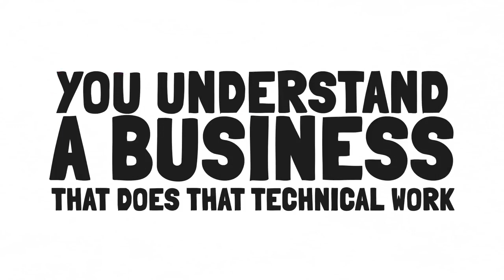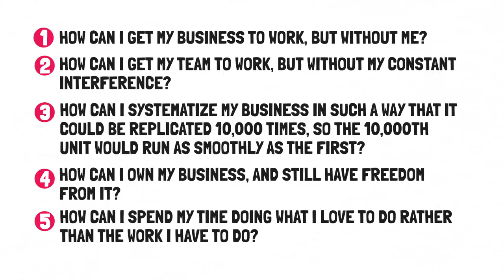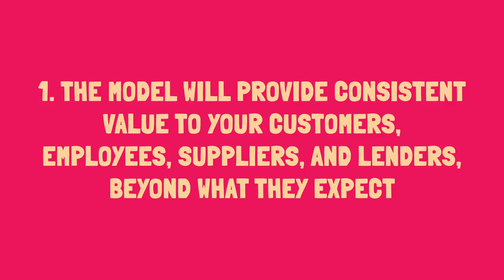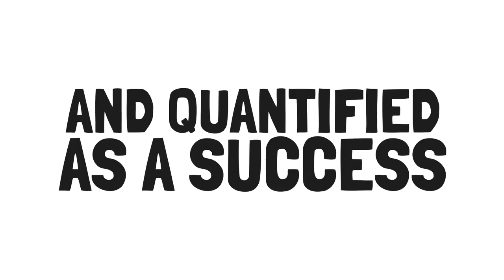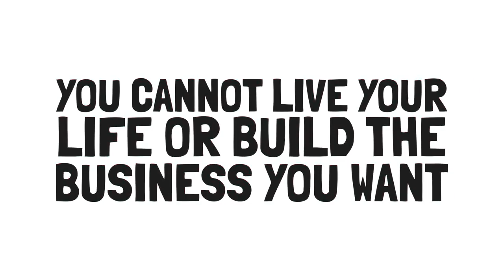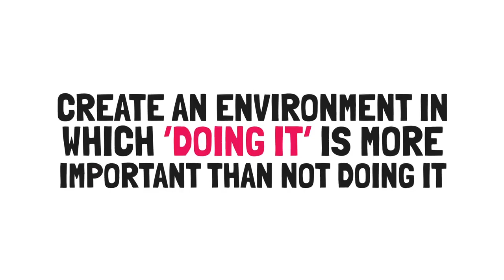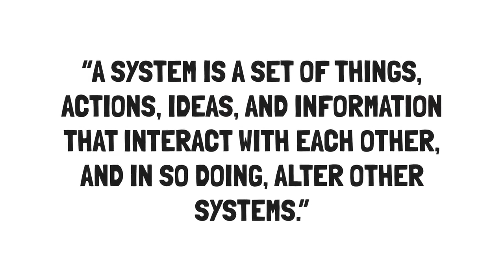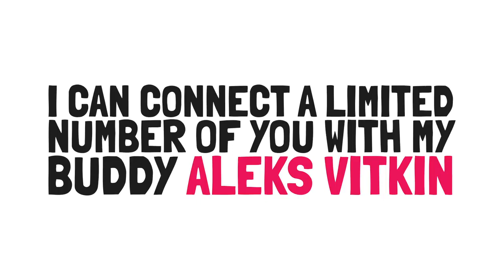The E Myth Revisited by Michael Gerber 📖 Book Summary